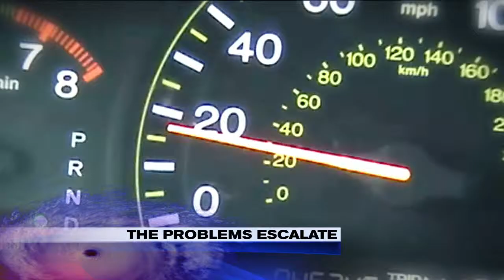Hurricane special 2014 - Segment 3